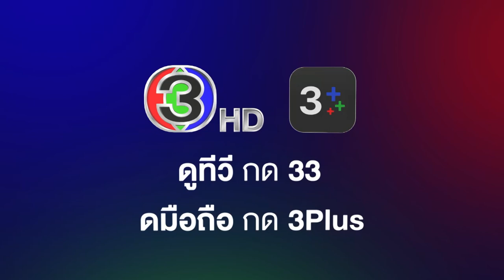ทองเนื้อเก้า EP.15 คืนนี้ 20.20 น. | 3Plus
ทองเนื้อเก้า ออกอากาศ ทุกวันศุกร์ - อาทิตย์ เวลา 20.20 น. ช่อง3 กด33